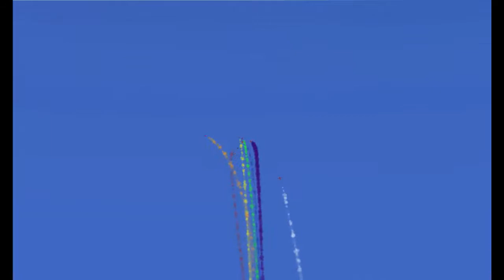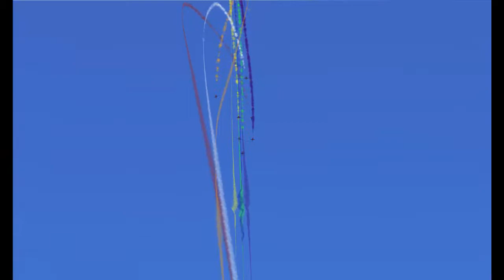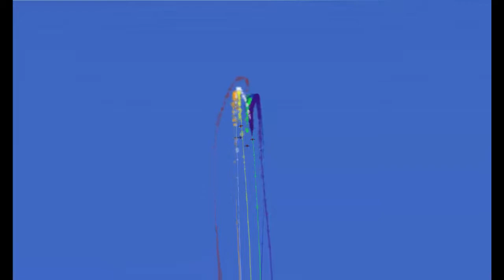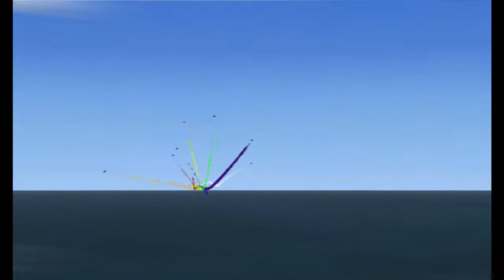Meeting LCA solenzara 25 09 2016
les copains d'abord vous présente le meeting LCA à Solenzara